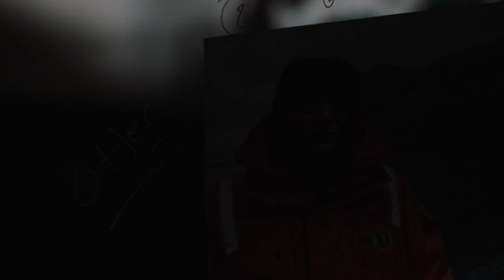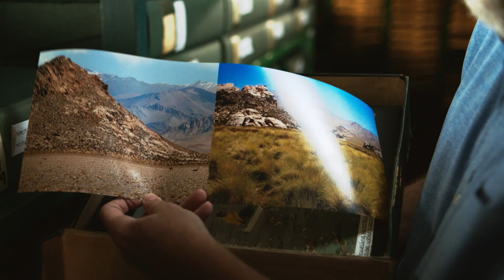THE SERENGETI RULES (2019)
Academy Award®-winning Passion Pictures and HHMI Tangled Bank Studios present one of the most important but untold science stories of our time—a tale with profound implications for the fate of life on our planet.

Beginning in the 1960s, a small band of young scientists headed out into the wilderness, driven by an insatiable curiosity about how nature works. Immersed in some of the most remote and spectacular places on Earth—from the majestic Serengeti to the Amazon jungle; from the Arctic Ocean to Pacific tide pools—they discovered a single set of rules that govern all life.

Now in the twilight of their eminent careers, these five unsung heroes of modern ecology share the stories of their adventures, reveal how their pioneering work flipped our view of nature on its head, and give us a chance to reimagine the world as it could and should be.